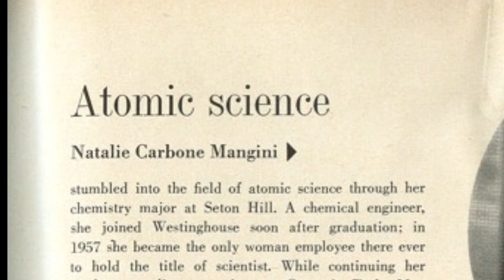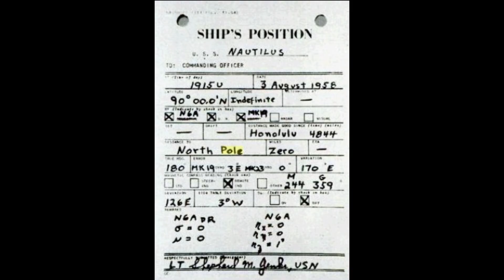Woman at Work | The First Female Nuclear Scientist